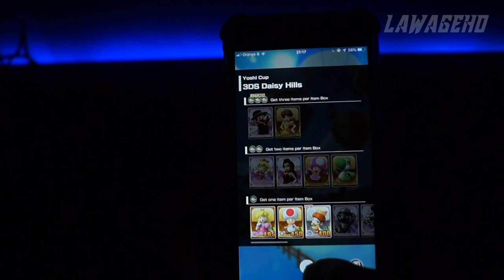Mario Kart Tour on iPhone 7 Plus | iOS 12.4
Hi guys, this is a quick test of the new hyped game Mario Kart Tour on my iPhone 7 Plus. I'm going to show how it performs by playing a short game to show the performance. It actually runs very well and the graphics look nice.

The iPhone still has iOS 12.4 installed.